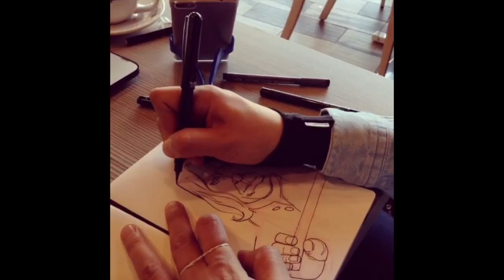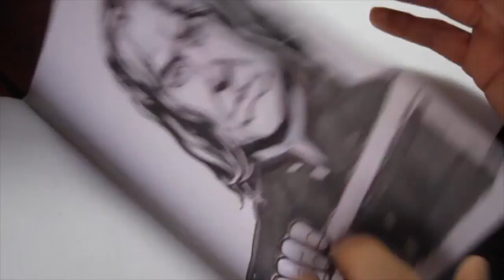Sketching Severus Snape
Sketching Harry Potter's Serverous Snape

More art to come!